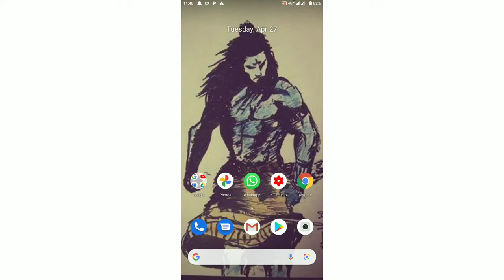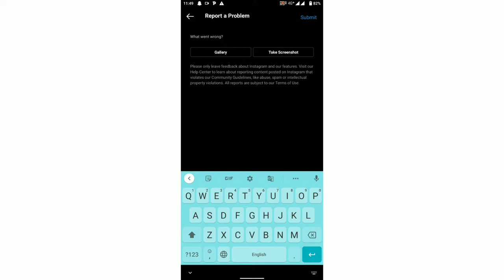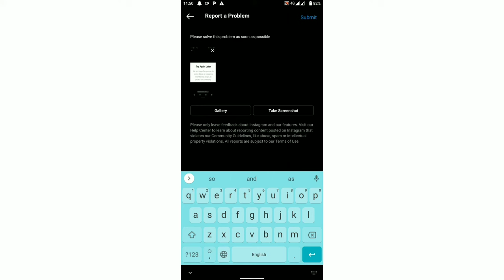instagram try again later problem kannada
video is for educational purpose only.Copyright Disclaimer Under Section 107 of the Copyright Act 1976 allowance is made for "fair use" for purposes such as criticism, comment, news reporting, teaching, scholarship, and research.